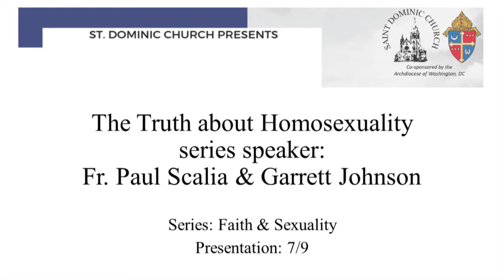The Truth about Homosexuality by Fr. Paul Scalia and Garrett Johnson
Faith and Sexuality Series - Summer 2019 - St Dominic Church

Show more